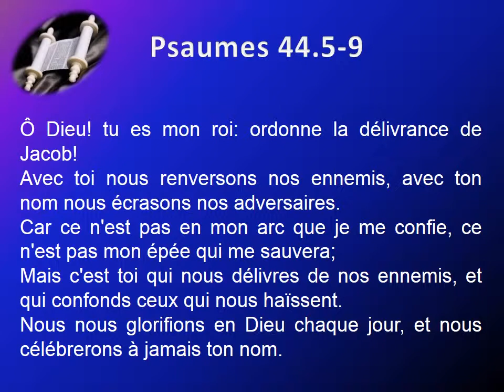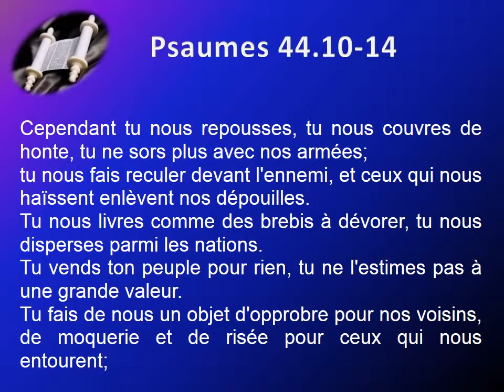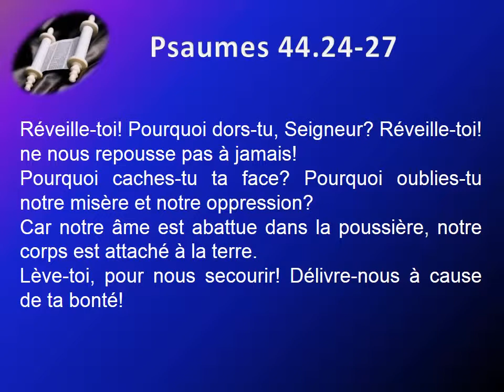19 Le livre des Psaumes chap 044 Texte déroulant et l'audio vidéo évangile Bible La Parole de Die